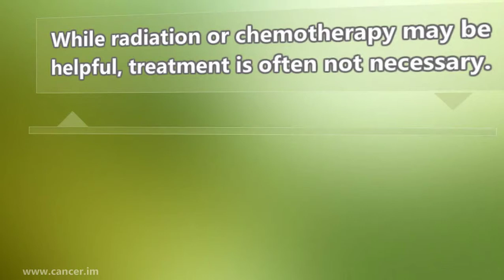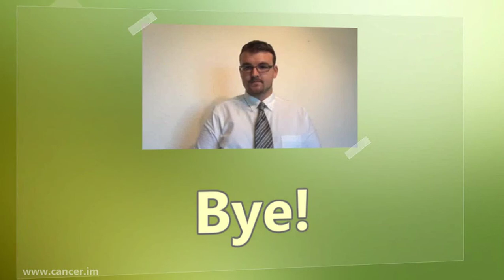Understanding Optic Nerve Glioma